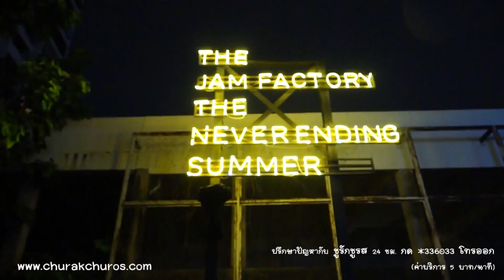Vox Pop : ม.กรุงเทพสุวรรณภูมิ I หน้าตาดี กับ คารมดี - ชูรักชูรส ep 790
รายการ ชูรักชูรส ตอนที่ 790 ออกอากาศ 5 ตุลาคม 2560

รักเลือกได้ กับ มหาวิทยาลัยกรุงเทพสุวรรณภูมิ กับ นพ.พันธ์ศักดิ์ ศุกระฤกษ์ และ โน้ต ภูมิ กับโจทย์รักที่ว่า  “หน้าตาดี...กับ...คารมดี แบบไหนน่าดึงดูดใจมากกว่ากัน? ”